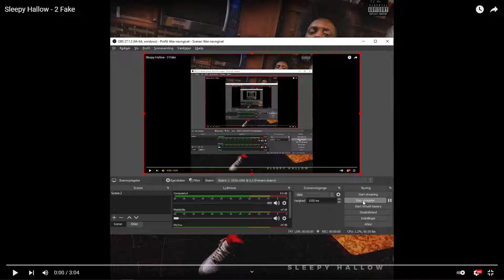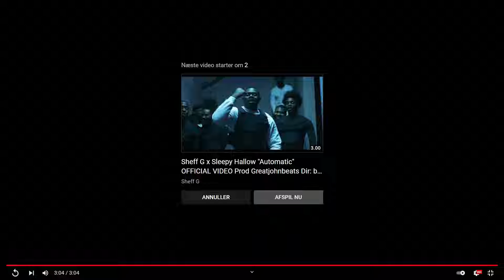Sleepy Hallow - 2 Fake But Harder